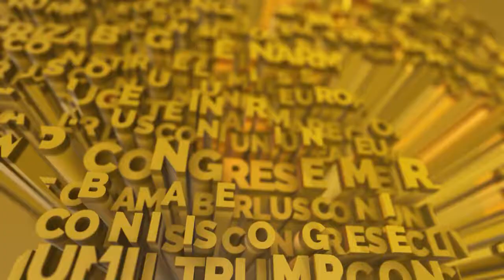Stirile Lumii - 15 noiembrie 2018